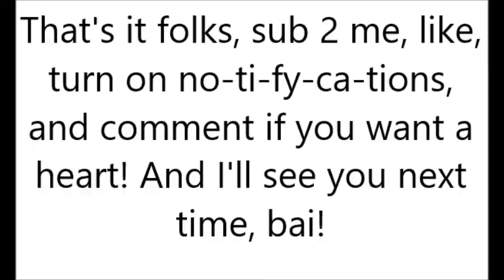The Flamingo song played 3 times at once because of HD Admin, Kohl's Admin, and Adonis Admin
Woah am I gonna not get monetized plz YouTube don't kill my channel
I'm also using my old avatar!